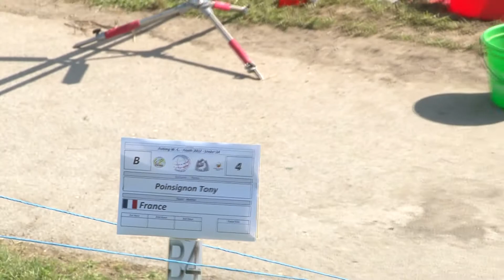Interjú Walter Tamással - Ifjúsági Horgász Világbajnokság 2012 Szlovénia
Az utánpótlás kategóriák jelenéről, jövőjéről, támogatásokról beszélgettünk Walter Tamással a szlovéniai világbajnokság záróünnepségén.